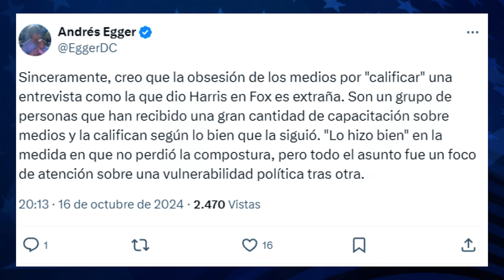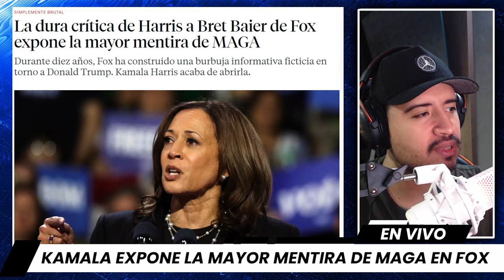¡IMPACTANTE! KAMALA Expone la mayor mentira Trump y su movimiento MAGA en Fox News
¡Kamala Harris expone una de las mayores mentiras de Trump y el movimiento MAGA en Fox News! Durante una entrevista crucial con Bret Baier, la vicepresidenta confrontó directamente un video de Trump y dejó al descubierto su retórica engañosa.

En este momento clave, Harris reprendió a Baier por reproducir un clip en el que Trump intentaba minimizar su amenaza de enviar militares contra "el enemigo interno". Este enfrentamiento no solo resonó en la campaña de Harris, sino que cambió la percepción de su figura política. Analistas, como Andrew Egger de The Bulwark, señalaron que Harris logró desafiar la narrativa de la derecha que intenta presentarla como ineficaz, y en su lugar, demostró una postura firme y decisiva.

¿Qué significa este momento para la campaña de Harris y cómo podría afectar la narrativa sobre Trump y su movimiento MAGA? ¡Descúbrelo todo en este video!